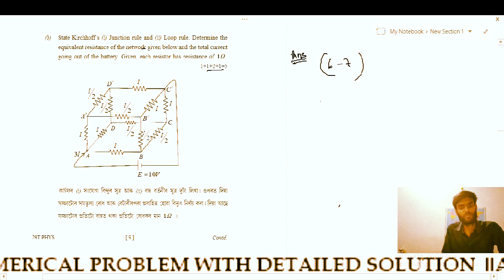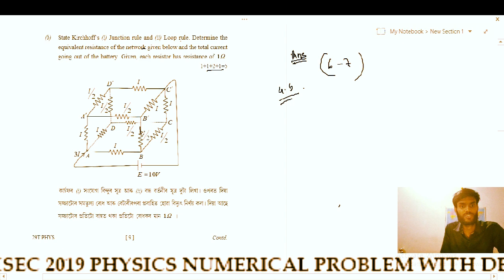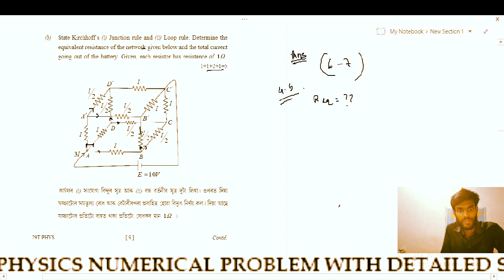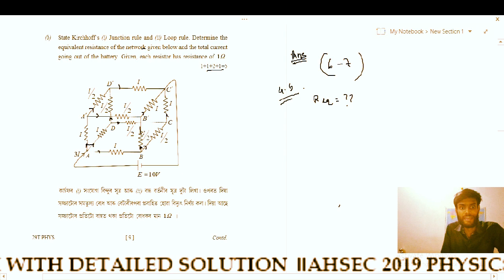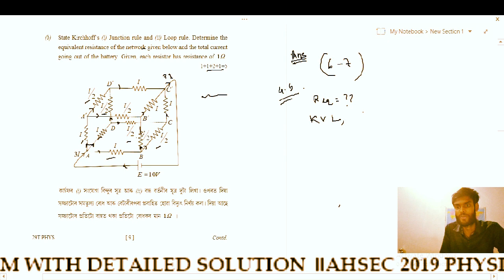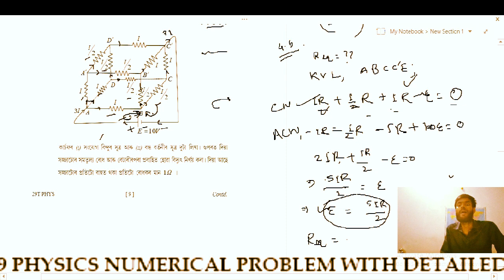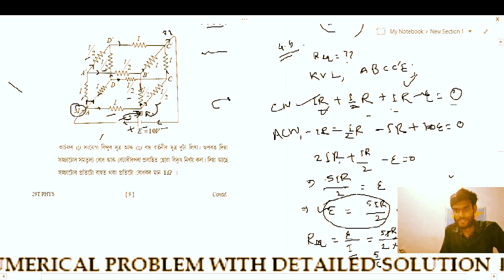AHSEC 2019॥ PHYSICS NUMERICAL DETAILED SOLUTION (PART 02)॥